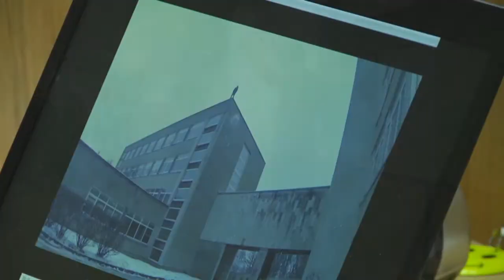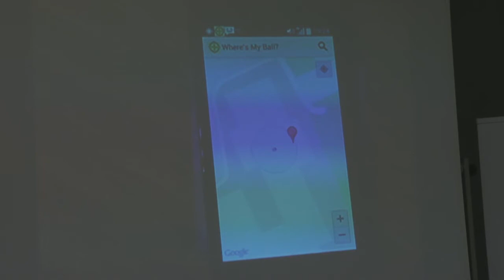Freefall Ball - Garage48 Hardware & Arts, 2014 Tartu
Freefall Ball is a fun toy for skydivers.